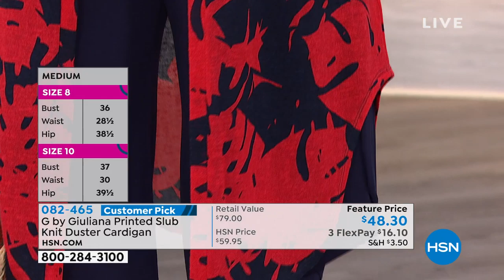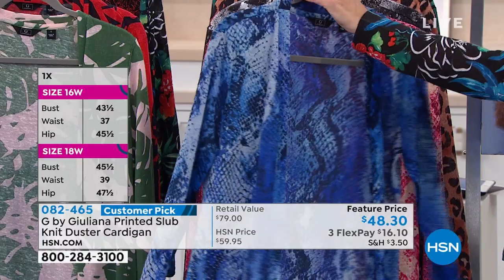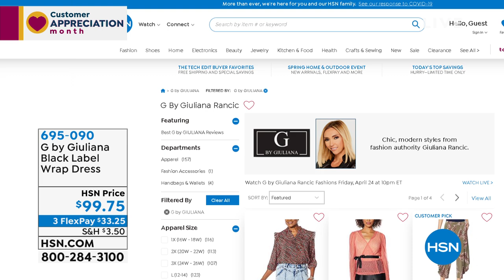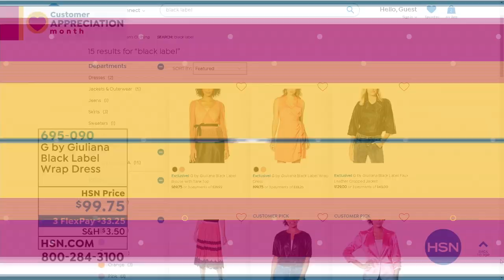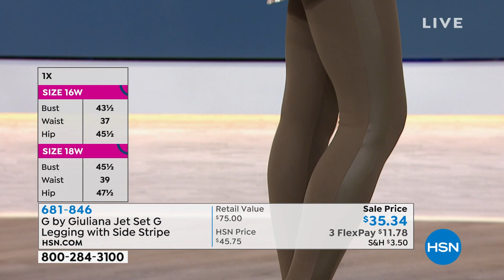HSN | G by Giuliana Rancic Fashions 04.24.2020 - 10 PM